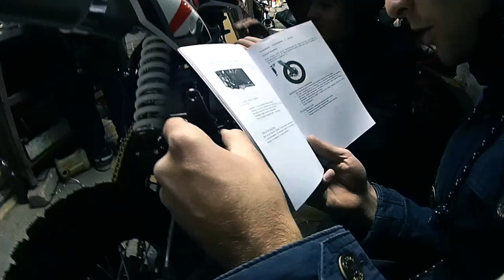Процесс сборки Kayo 140 из коробки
Буду рад, если оставишь комментарий и подпишешься на канал :)